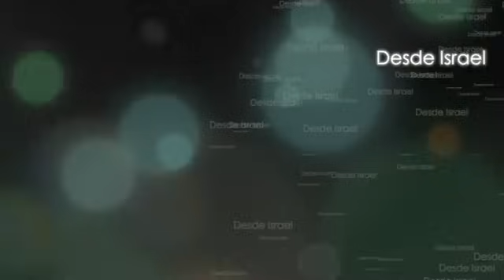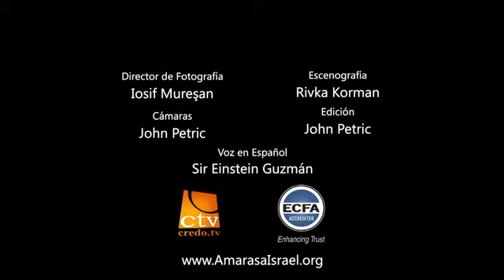El URGENTE Mensaje a LA ODISEA | Apocalipsis 3 | Parte 3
Este video nos enseña el mensaje a la congregación de Odisea. Jesucristo es comparado con Miguel Arcángel en muchos aspectos como EL Primero.

Dios pide preparación para entrar a su reino. Odisea es la séptima y última congregación del Apocalipsis y necesita un mensaje inminente antes del fin

Acompáñenos en este estudio del Apocalipsis siguiendo nuestro video y entienda las bases para interpretarlo mediante este estudio bíblico cristiano profundo